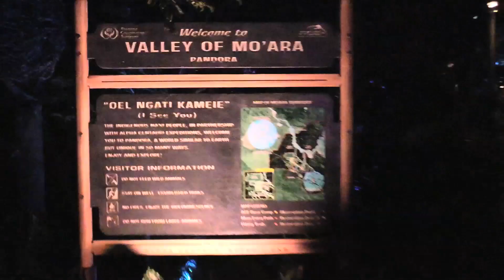PREVIEW: Bioluminescent night in Pandora - The World of Avatar at Walt Disney World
for more Avatar fun!

Take an early look at the bioluminescent plants of Pandora - The World of Avatar in this nighttime walk through with Imagineer Joe Rohde and "Avatar" producer Jon Landau. As noted by Rohde, not all of the elements are finished during this preview. In fact, most are not. This is an early preview of what's to come.